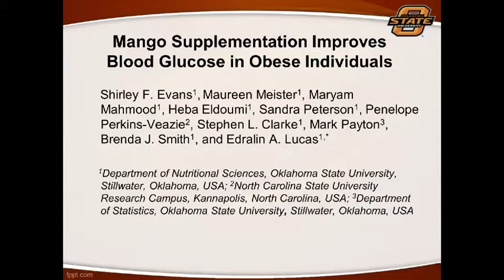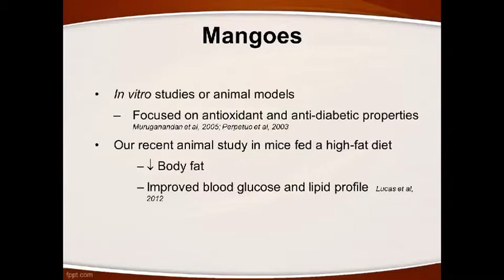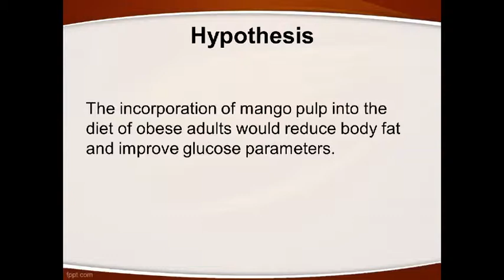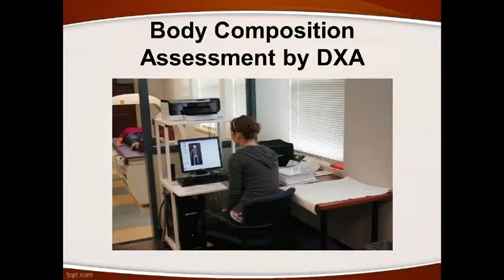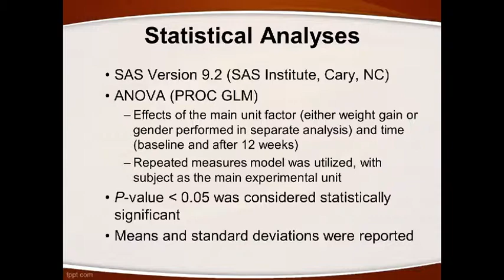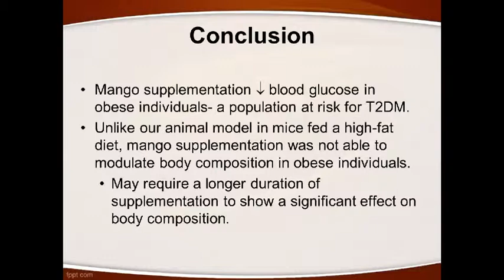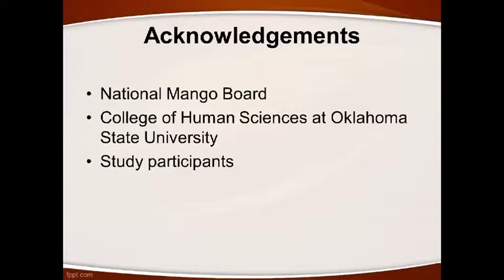Video Abstract: "Mango Supplementation Improves Blood Glucose in Obese Individuals"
In this video abstract, the authors discuss their article "Mango Supplementation Improves Blood Glucose in Obese Individuals", recently published in Nutrition and Metabolism Insights. This is an open access article. To view and download the article PDF visit this